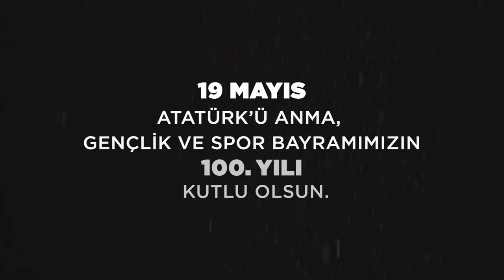19 Mayıs Atatürk’ü Anma Gençlik ve Spor Bayramımız Kutlu Olsun.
100 yıl önce bize bağımsızlık sevinci armağan etmek için yola çıkan Mustafa Kemal Atatürk ve silah arkadaşlarına minnettarız. 19 Mayıs Atatürk’ü Anma Gençlik ve Spor Bayramımız kutlu olsun.